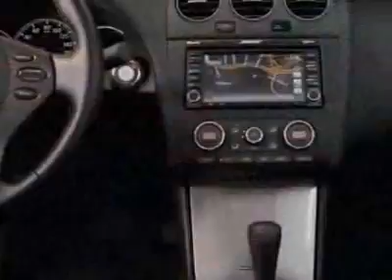2011 Nissan Altima 4dr Sdn I4 CVT 2.5 S Sedan - Richmond, VA